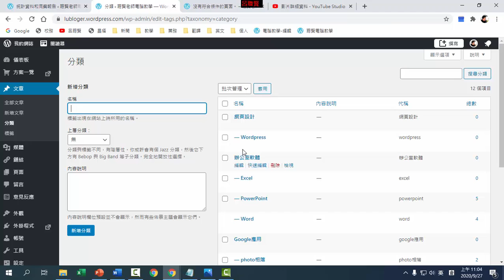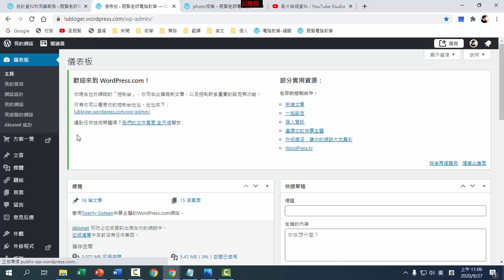C10 文章分類右側小工具查詢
Wordpress 部落格 & 內容管理系統
呂聰賢